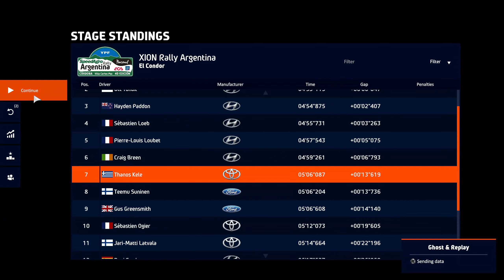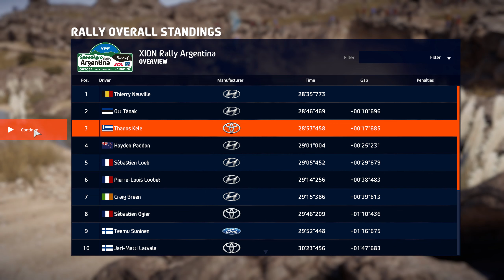WRC 9 Career Mode Part 31: That Was Close...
If you're a streamer and you want a better experience get Streamlabs Prime

Timestamps:
00:00 - Intro
00:45 - New R&D Tree
03:33 - Rally Argentina
34:15 - Championship Standings
35:00 - Outro

Artwork: Julien2395 & George Mant
Thumbnails: Me